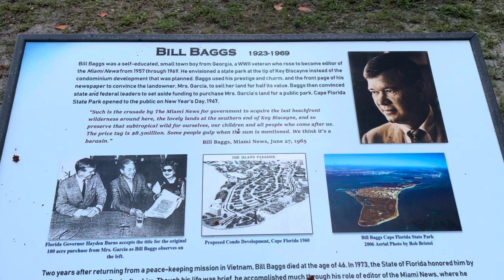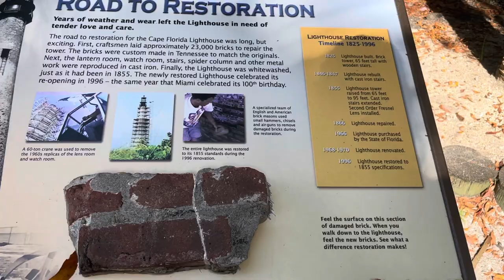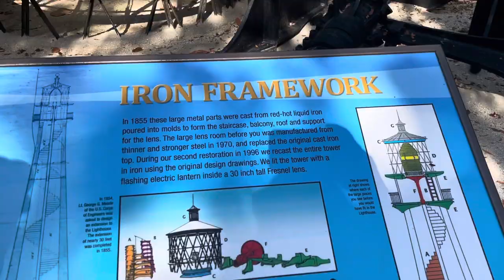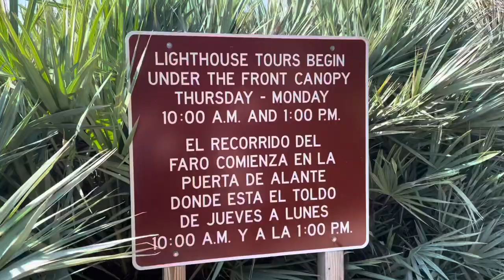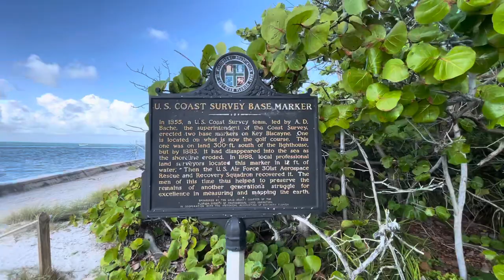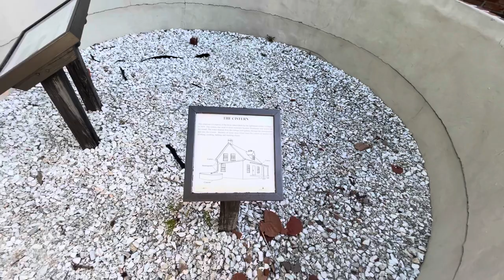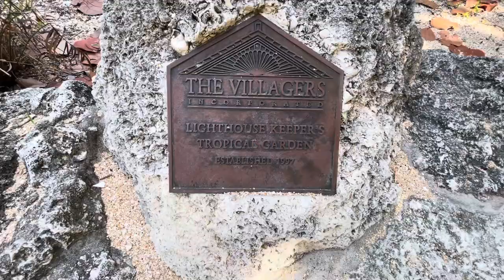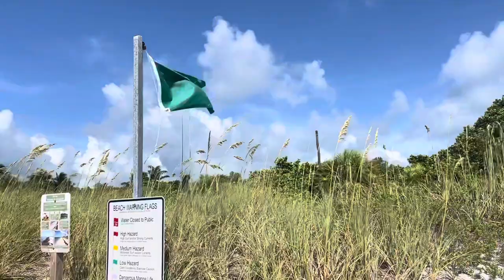Bill Baggs (El Farito) Cape Florida Miami 06/05/21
Come along with me on a beautiful walk at the Bill Baggs State Park (also known as El Farito).